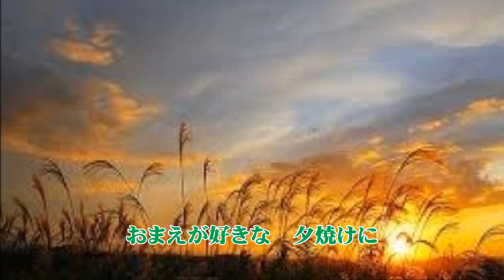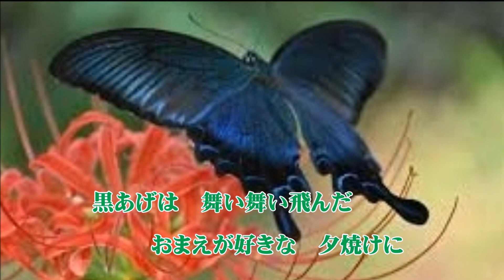黒あげは「秋岡秀治」cover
「黒あげは」
♪俺なんか 逢わなけりゃ　しあわせになれたのに 　晴れ着一枚欲しがりもせず　笑顔残して逝ったやつ　 黒あげは飛んだ　野辺の送りの夕暮れに　黒あげは舞い舞い飛んだ　おまえが好きな夕暮れに...
歌：秋岡秀治　 作詞：吉岡治 　作曲：岡千秋